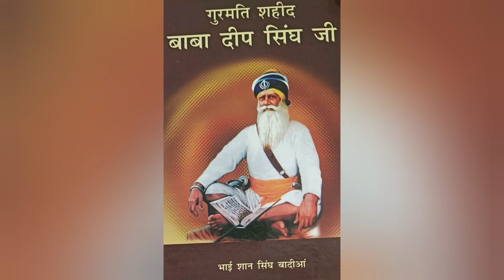Jeevan Katha-Shaheed Baba Deep Singh Ji Ke | जीवन कथा-शहीद बाबा दीप सिंघ जी Part-13 Waheguru Simran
Baba Deep Singh Ji was a revered Sikh leader known for his courage, sacrifice, and devotion to the Sikh faith. He played a significant role in Sikh history, particularly during the tumultuous times of the 18th century. One of his most notable acts was leading the Sikhs in defending the Golden Temple during the 18th century attacks by Afghan invaders. He is remembered for his commitment to Sikh principles and his willingness to lay down his life for the protection of the Sikh faith and its sacred places.